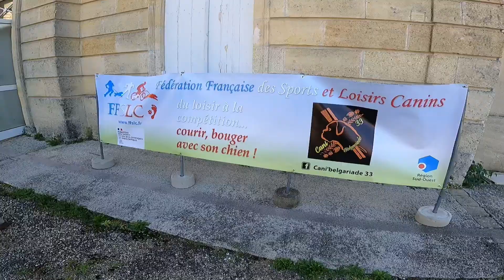Assemblée Générale 2023-2024 Cani’Belgariade33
Assemblée Générale de notre association, l’occasion de retrouver enfin les canipotos pour une super journée.
Petit déjeuner, assemblée, apéro/pique-nique, rando et footing… Sympathie et cohésion était les mots du jour.
La kiffance ce doit être ça 😉